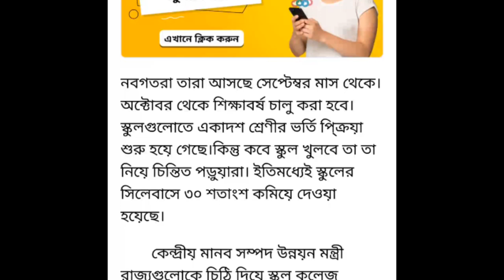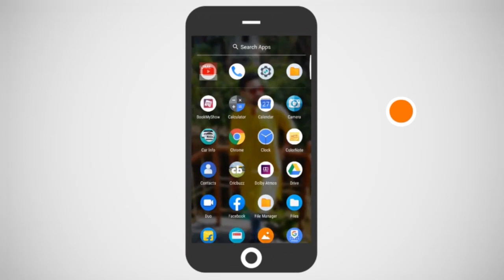school college opening date announcement news today | school college opening date in west bengal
স্কুল-কলেজ খোলার দিন ঘোষণা মোদি সরকারের!

নতুন শিক্ষাবর্ষ শুরু কবে?
একাদশশ্রেণীর ক্লাস কবে ?
কলেজের পরীক্ষা কবে ?

Topic:- school college opening date announcement news today west bengal | school college opening date in west bengal

🔥In Details:- 1) school college opening date after lockdown west Bengal
2) school college opening date in west bengal
3) school college opening date after after lockdown
 4) school college opening in west bengal
5) school college opening latest news
6) west bengal latest news today
7) current news today live west bengal
8) west bengal current news video
9) west bengal current news bengali
10) west bengal news today live bangla
11) west bengal news
12) school college opening in india
13)College open date
14)Class 11 Admission
15)1st year Admission

Hi guys.